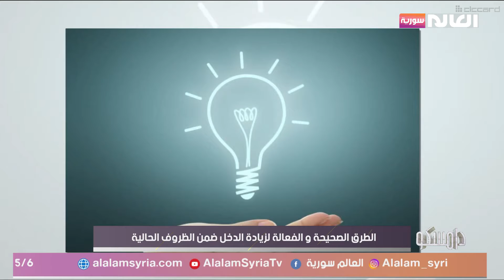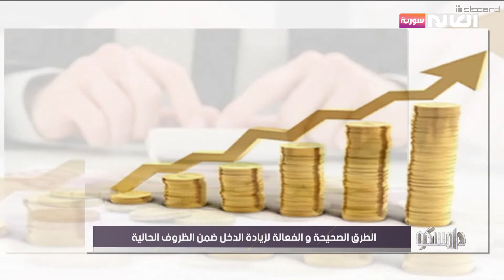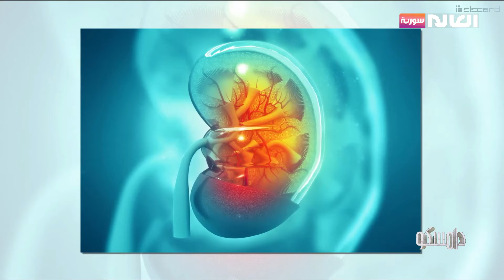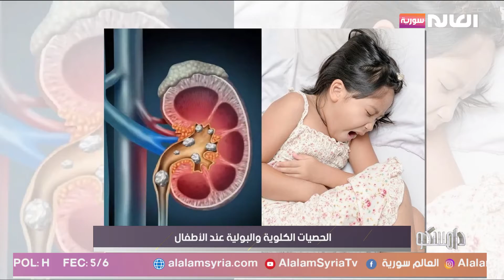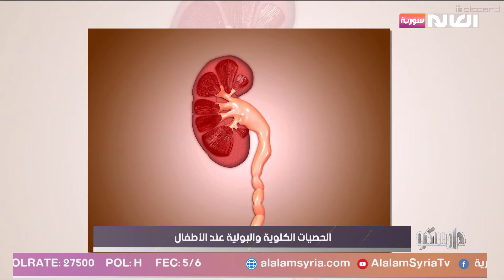برنامج دامسكو | قناة العالم سورية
عناوين حلقة 5 آب 2021 | برنامج

1- الطرق الصحيحة و الفعالة لزيادة الدخل ضمن الظروف الحالية
2- كيف ممكن أن تؤثر الحوافز على أداء الموظفين ؟
3- نشاطات متعددة ومؤثرة مجتمعياً لمؤسسة جيلنا
موقعنا الإلكتروني: